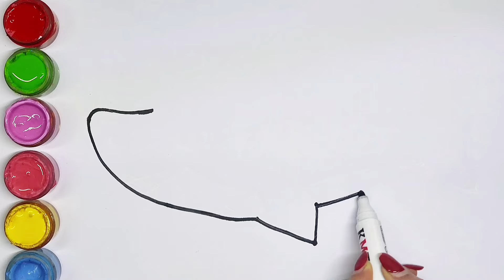How to Draw Mommy Shark | Easy drawing for kids and toddlers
How to Draw a Mommy Shark? To familiarize yourself with the process of drawing a mommy shark, simply take two minutes of your time and watch this engaging tutorial video🐬🌈🦈😍.

Drawing, painting and coloring mommy shark can be very enjoyable for children🐋⭐.

I have a great passion for animal draw, which is why in this video, I focused on drawing, painting and coloring mommy shark. To draw a shark or mommy shark, all you need is a marker and a piece of white paper🦈🎨🌈.

After drawing mommy shark, I colored it. I used gouache for coloring the shark or mommy shark. Oh, what an extraordinary draw it is🤩⭐!

By the way, I have placed the subscription link in this section. Click on the link and enter the beautiful world of painting tutorials and coloring lessons🙏❤⚡.

If you want to draw the most attractive
drawings, click on the links below🤩🥰

How to Draw a House | Excellent easy drawing of a house step by step for kids & beginners

Drawing Coloring Tutorial
Coloring
Painting
Drawing
How to Draw Mommy Shark
Baby shark family
how to draw pink mommy shark
shark drawing easy